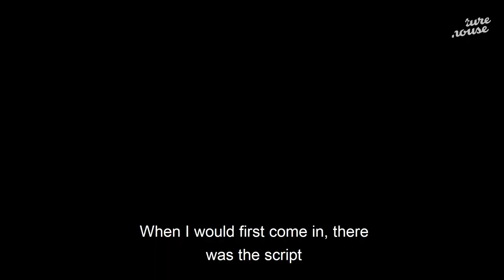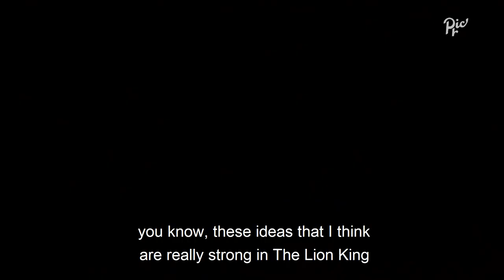Chiwetel Ejiofor on playing Scar in The Lion King | Inside Picturehouse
Actor, Chiwetel Ejiofor discusses playing arch villain Scar and the very real relevance of the magnificent re-imagining of Disney's The Lion King for today's audience. ⭐⭐⭐⭐  "A roaring success" - The Telegraph.